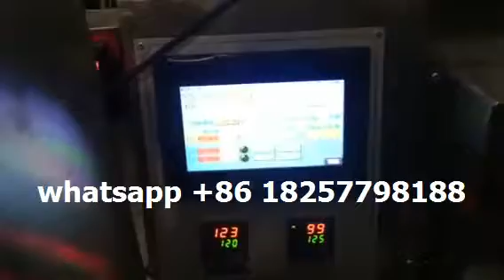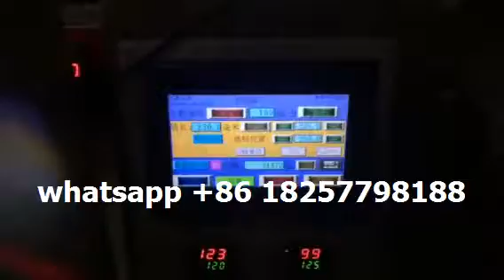plastic cutlery wrapping machine with napkin paper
We are specialized in the research on high speed automatic packaging machine for disposable tableware, such as disposable plastic cup (bowl), drinking straws, wet wipe/napkin, plastic fork/spoon/knife, etc. For camping, excursions, and BBQ, airline, train, bus, fast-food restaurant, hotel, hospital, party, etc.